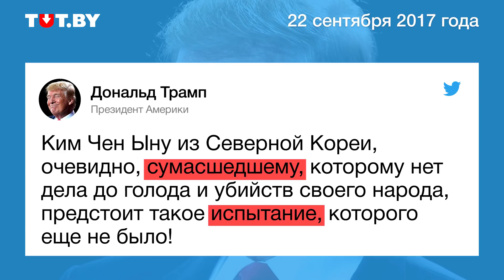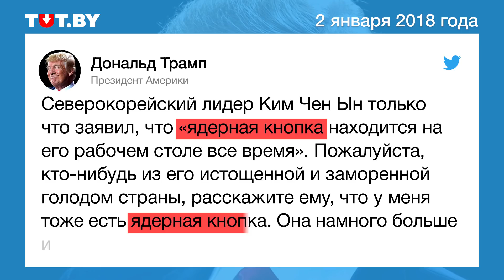Заочный диалог Трампа и Ким Чен Ына